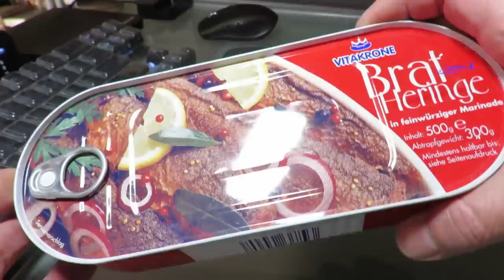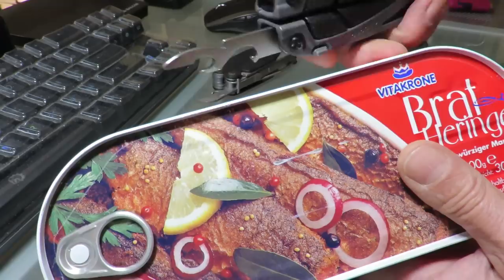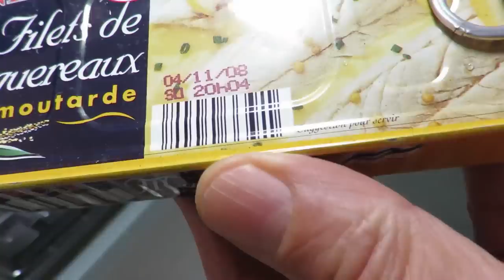Leatherman Charge⊕ vs Gerber Strata : the duel of can openers!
I just tested the can openers of Swisstool and Swisstool Spirit and they work very well on the straight parts of some tin cans, those used on my video, where that of the Charge failed. Put aside the Strata where the can opener is located above the bottle opener which increases its elongation. The distance between the assembly screw or rivet on the side of the can opener is greater on Wave, Charge and Surge than on Swisstool: + 3 mm!
Gerber is asked, once again for eight years, to provide for its Strata (still in its catalogue) the carbide inserts specific to this model!